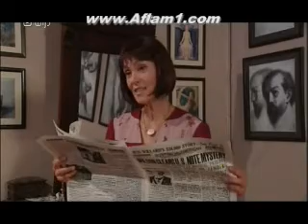Gibran Khalil Gibran Ep30 Last chunk 2